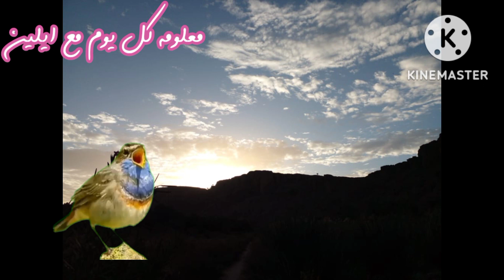أجمل مناظر طبيعية خلابة في العالم